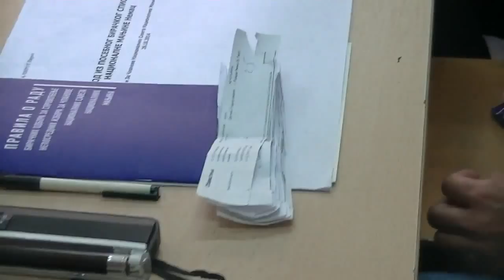Biračko mesto br.2 Škola Vuk Karadžić 26.10.2014.